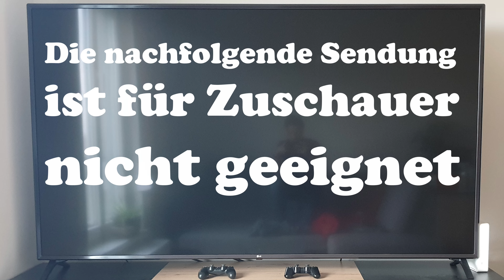WENN IN DER HÖLLE KEIN PLATZ MEHR IST ... SCHICKT BATTI SEINE 10 FILMFRAGEN AUF DIE ERDE ZURÜCK!